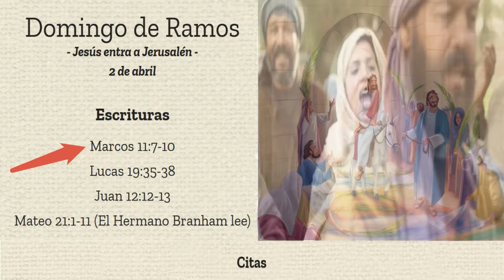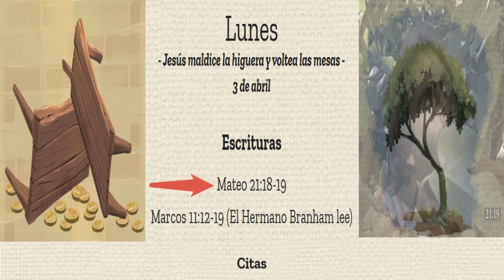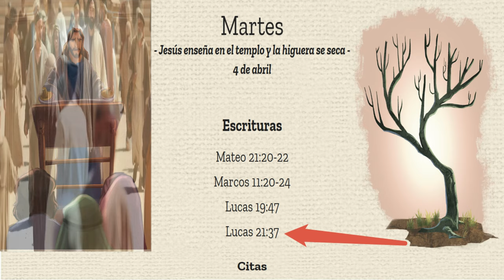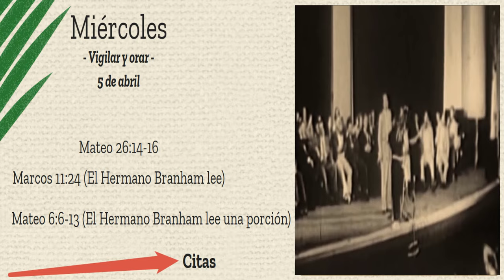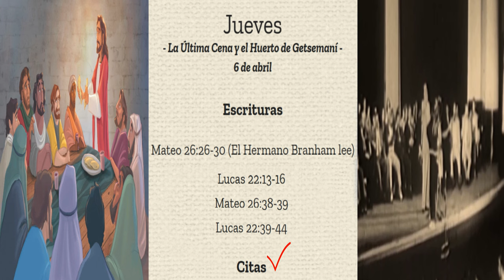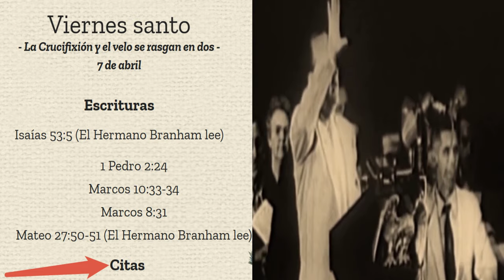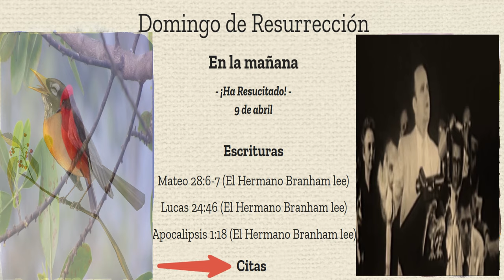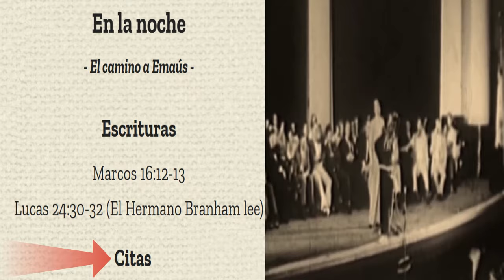Jornada de la Semana Santa - Citas Bíblicas y Extractos del Mensaje por William Marrion Branham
Esta jornada comienza primero con Jesús montado sobre un burrito hacia Jerusalén, y luego continua por todos los eventos de Su última semana aquí en la tierra. El Viernes Santo harás una tumba y luego el domingo podrás rodar la piedra para conmemorar el Día más grande en la historia: ¡cuando Cristo resucitó de entre los muertos!

Lee las Escrituras y escucha lo que el Hermano Branham dice sobre cada uno de estos días en la sección de abajo.

01:12 Domingo de Ramos - Jesús entra a Jerusalén - 2 de abril

Escrituras

1:15 Marcos 11 7-10
2:00 Lucas 19 35-38
2:39 Juan 12 12-13
3:04 Mateo 21 1-11 (El Hermano Branham lee)
5:03 Citas

6:24 Lunes - Jesús maldice la higuera y voltea las mesas - 3 de abril

Escrituras

6:25 Mateo 21 18-19
07:07 Marcos 11 12-19 (El Hermano Branham lee)
08:41 Citas

12:26 Martes - Jesús enseña en el templo y la higuera se seca - 4 de abril

Escrituras

12:27 Mateo 21 20-22
13:09 Marcos 11 20-24
13:54 Lucas 19 47
14:09 Lucas 21 37
14:20 Profeta William Marrion Branham
14:32 Citas

15:12 Miércoles - Vigilar y orar - 5 de abril

Escrituras

15:13 Mateo 26 14-16
16:12 Marcos 11:24 (El Hermano Branham lee)
16:25 Mateo 6:6-13 (El Hermano Branham lee una porción)
17:02 Citas

19:31 Jueves - La Última Cena y el Huerto de Getsemaní - 6 de abril

Escrituras

19:32 Mateo 26 26-30 (El Hermano Branham lee)
20:27 Lucas 22 13-16
21:08 Mateo 26 38-39
22:41 Lucas 22 39-44
23:51 Citas

27:30 Viernes santo - La Crucifixión y el velo se rasgan en dos - 7 de abril

Escrituras

27:31 Isaías 53 5 (El Hermano Branham lee)
27:43 1 Pedro 2 24
27:54 Marcos 10 33-34
28:37 Marcos 8 31
28:52 Mateo 27 50-51 (El Hermano Branham lee)
29:06 Citas

32:38 Sábado - El Entierro y El gran y poderoso Conquistador - 7 y 8 de abril

Escrituras

32:40 Mateo 27 59-60
33:05 Mateo 12 40 (El Hermano Branham lee)
33:17 1 Pedro 3 18-19 (El Hermano Branham lee)
34:01 Citas

36:10 Domingo de Resurrección - En la mañana - ¡Ha Resucitado! - 9 de abril

Escrituras

36:11 Mateo 28 6-7 (El Hermano Branham lee)
36:38 Lucas 24 46 (El Hermano Branham lee)
36:49 Apocalipsis 1 18 (El Hermano Branham lee)
37:07 Citas

40:01 En la noche - El camino a Emaús

Escrituras

40:02 Marcos 16 12-13
40:19 Lucas 24 30-32 (El Hermano Branham lee)
40:52 Citas

43:27 FIN